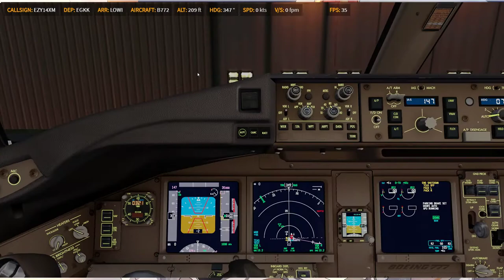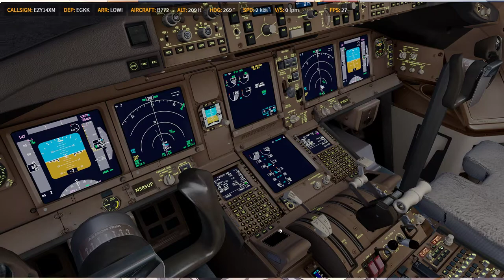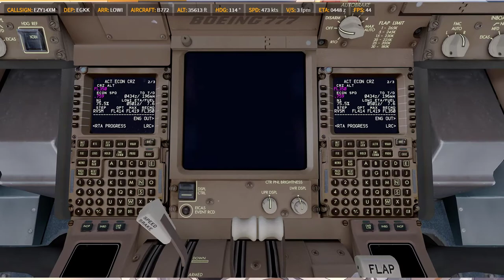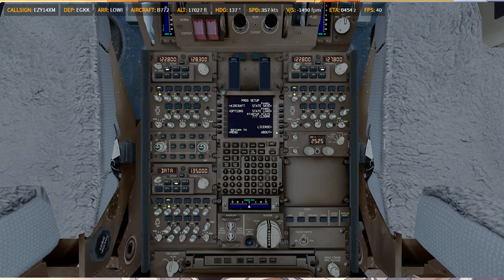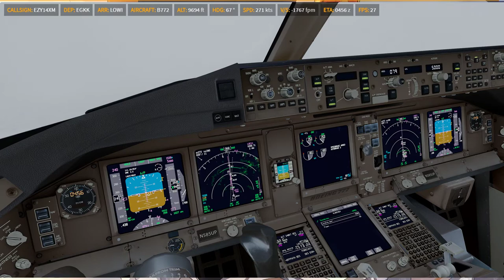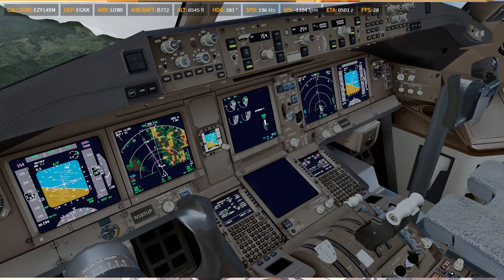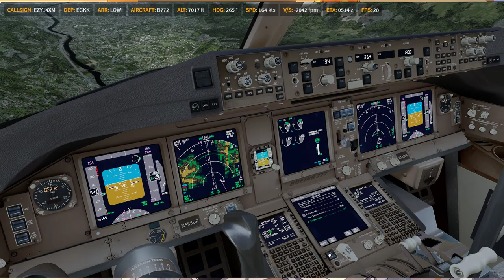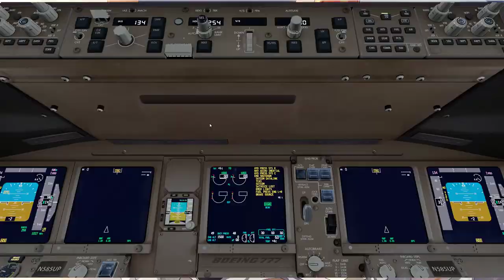P3D V4.5 | PMDG 77F | ✈ EGKK → LOWI | KN0514 0514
Prepar3D
    -PMDG 737
    -PMDG 747
    -PMDG 777
    -QW 787
    -FSL 320
    -AS 330 [ 如果有的話ㄏㄏ ]
    -ASP4
    -EFBV2
    -ChasePlane
    -ORBX Global Base pack / vector / lights